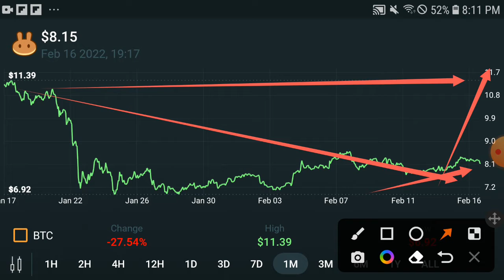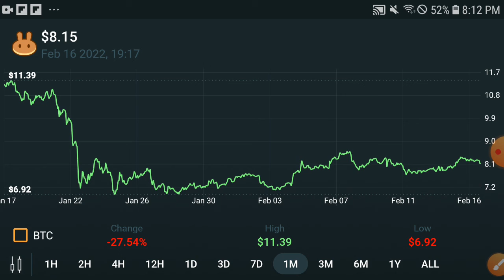Pancakeswap Shocked || Cake Price Prediction! Cake Today Update